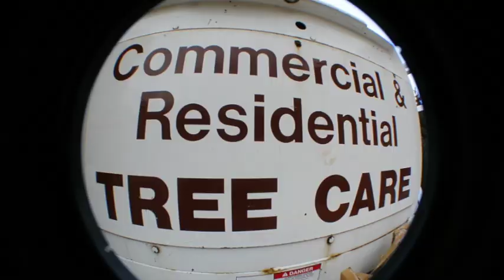Acres Holiday Lights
Acres Group installing a holiday display at it's Wauconda facility.